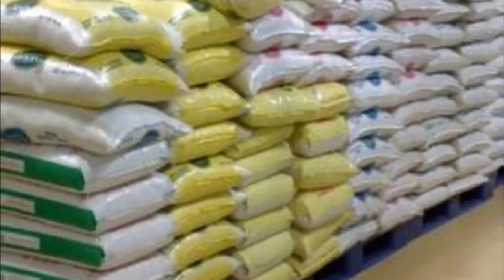GIS Midday News Brief (Nov. 4, 2019)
In today’s news brief:
A motion is tabled in Parliament to amend VAT; the 2019 ARC youth team is announced; and visitor arrivals break records.